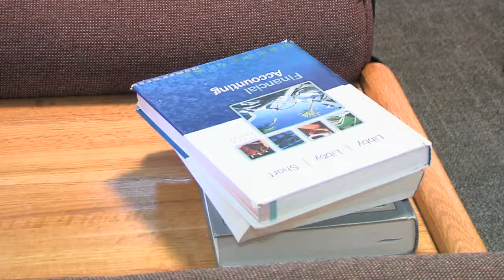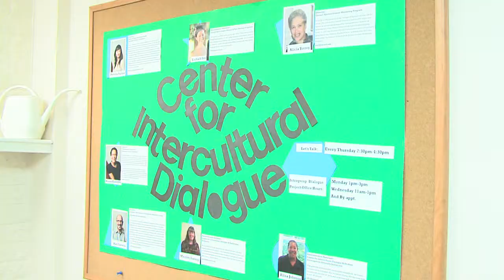F.A.C.E.S. at Cornell University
F.A.C.E.S., Fostering Agricultural Communication and Extension Students, is a new grant program for Black, Hispanic and Native American second-year transfer students who are interested in the fields of Agriculture Science, Agribusiness, Food Industry Management, Food Science, or Viticulture and Enology. A partnership of Cornell's College of Agriculture and Life Sciences and the USDA, the program provides financial assistance, as well as exclusive mentoring and internship opportunities. Find out more about what life is like in the classroom, around campus and in Ithaca from these current Cornell students.